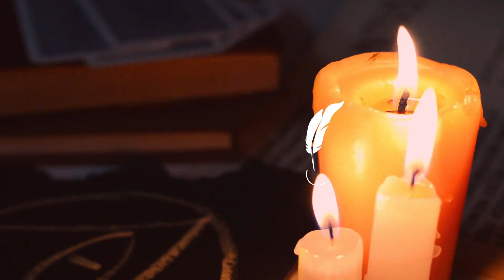El Secreto de las Brujas Oscuras Entre la Luz y la Oscuridad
Cual es el secreto de las Brujas Oscuras? Practican la Magia Negra? Son como las de Harry Potter? Existe un tipo de brujas llamadas Brujas Oscuras que muy a menudo hay quienes se confunden creyendo que este nombre se atribuye a Brujas o brujos que practican la magia negra y que pudieran tener pacto demoníaco o con entes malignos y no hay nada mas alejado de la realidad.
Si apenas comienzas en la brujería, en el ocultismo y quieres saber la verdad sobre las brujas oscuras o bien los tipos de bruja que hay, acompáñame pues a descubrir que es una bruja oscura y por qué se le llama así.

┏━━•❃°•°۞๑۩๑۞°•°❃•━━━┓
CURSO DE MAGIA DEFENSIVA PARA PRINCIPIANTES:
┗━━•❃°•°۞๑۩๑۞°•°❃•━━━┛

★─☆｡oﾟ｡★─☆｡oﾟ｡★
Por favor, apóyame para seguir creando contenido útil:
Conviértete en MIEMBRO DE ESTE CANAL, para disfrutar de ventajas exclusivas!!:

*:;;;:*ﾟ｡+☆+｡ﾟ+*:;;;:*:;;;:*ﾟ｡+☆+｡ﾟ+*:;;;:*

┏━━•❃°•°۞๑۩๑۞°•°❃•━━━┓
    Visita mi página y no te
    pierdas la tienda!!
  PAGINAS DESCARGABLES
     PARA TU GRIMORIO
┗━━•❃°•°۞๑۩๑۞°•°❃•━━━┛

TIK TOK (@yyvonpavling) (Casi no lo uso, pero si me dan ideas, a lo mejor lo retomo!!)